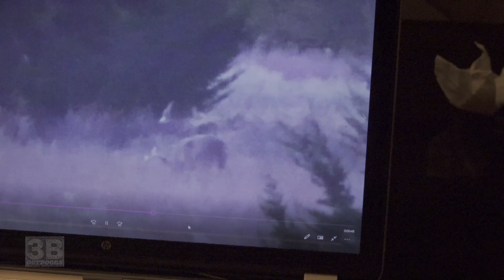3B Outdoors TV - Monster Kansas Buck Hunt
Join 3B Outdoors TV hunting host, Freddie Neeley as he hunts with a Kinetic Connection Outdoors in Kansas, the land of the giants, in hopes of taking a true monster whitetail buck.  Awesome heart pounding hunting action that will make you ready to hit the woods.  Sit back and enjoy! S16-E12